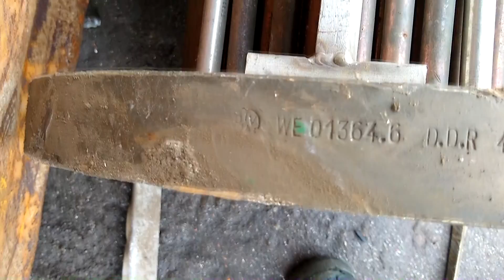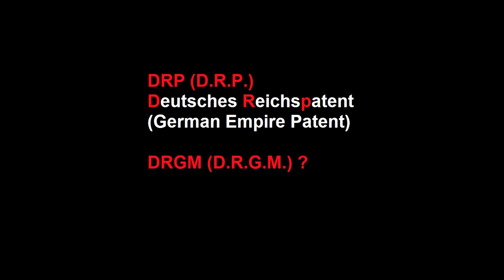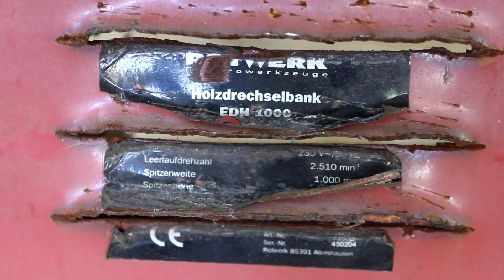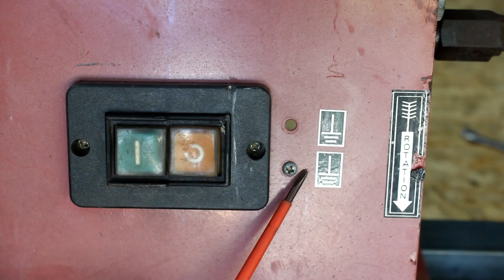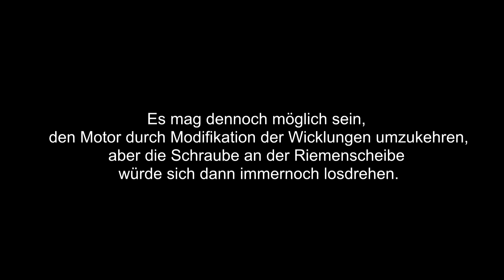[GERMAN VIDEO] Schrottplatz-Werkzeug Reparatur-Marathon